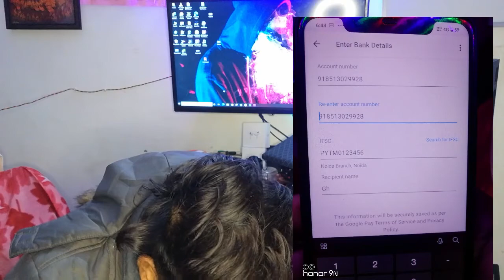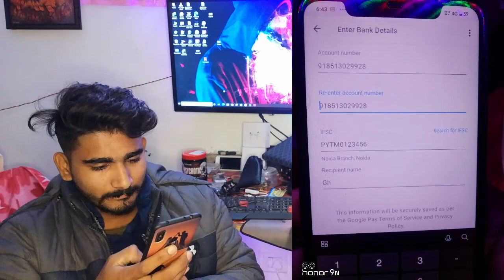|| Alert || UPI Fraud Live Demo in 2020: Paytm, Google Pay, PhonePe and others Plz Watch this Video